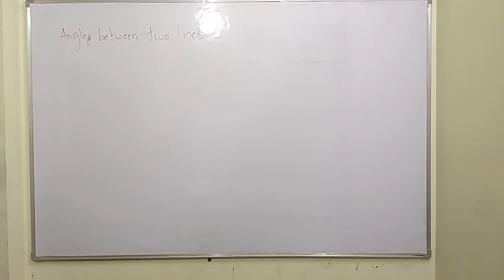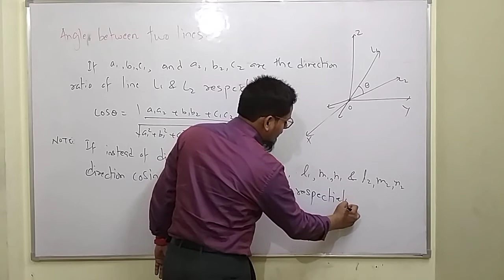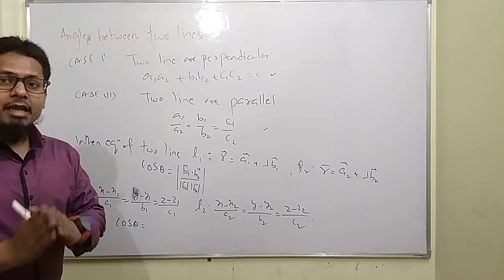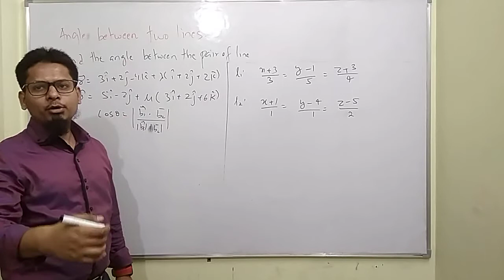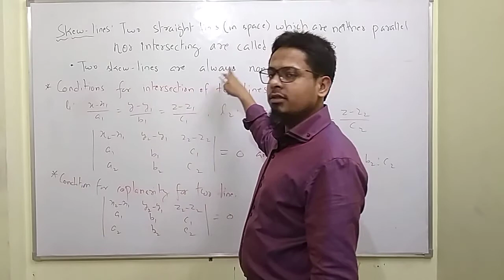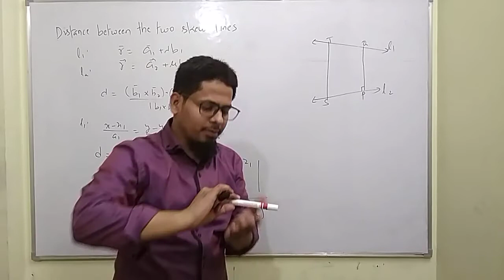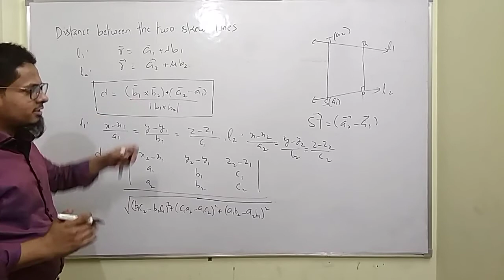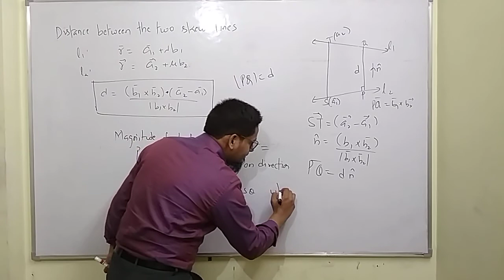part 4. three dimensional geometry XII